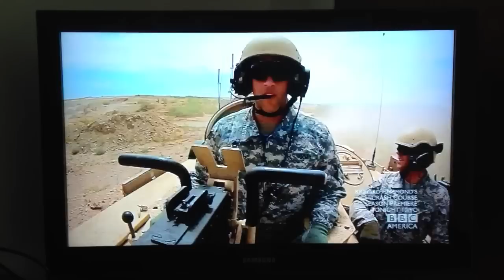Richard Hammond's Crash Course Mustang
Richard Hammond's Crash Course Mustang run over with tank.